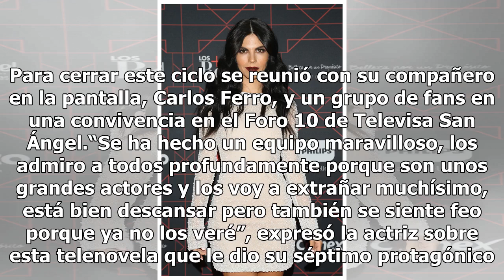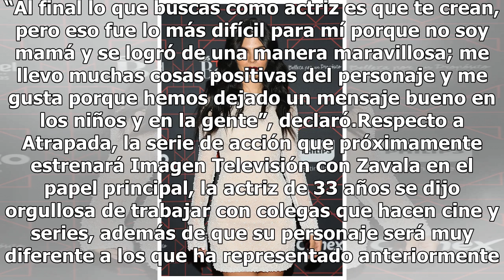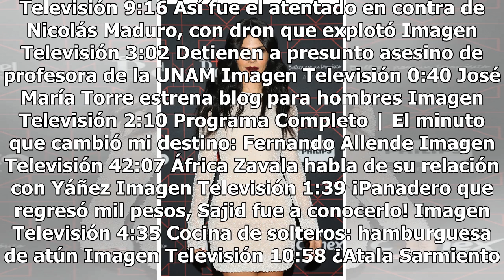África Zavala actúa donde más le gusta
Con sentimientos encontrados, África Zavala terminó las grabaciones de La jefa del campeón. Para cerrar este ciclo se reunió con su compañero en la pantalla, Carlos Ferro, y un grupo de fans en una convivencia en el Foro 10 de Televisa San Ángel.“Se ha hecho un equipo maravilloso, los admiro a todos...